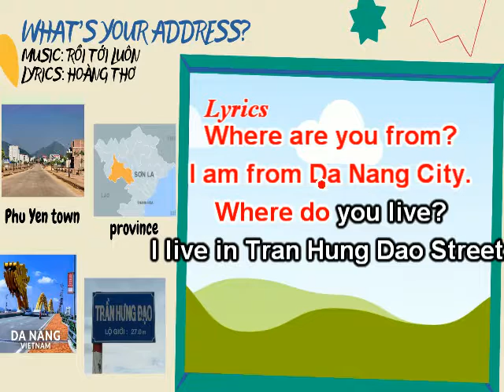E5- LET'S SING- WHAT'S YOUR ADDRESS?- BY SAM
- Hỏi và nói địa chỉ